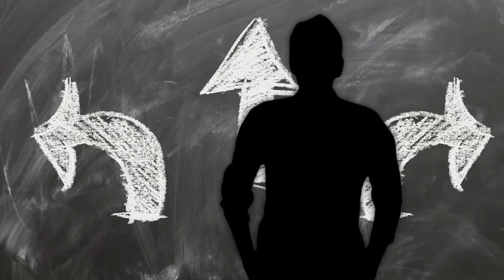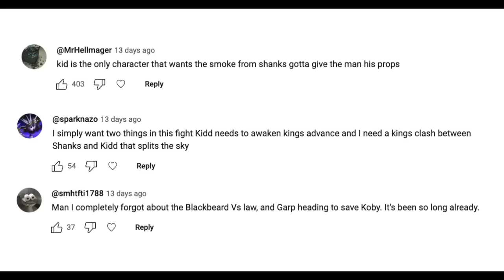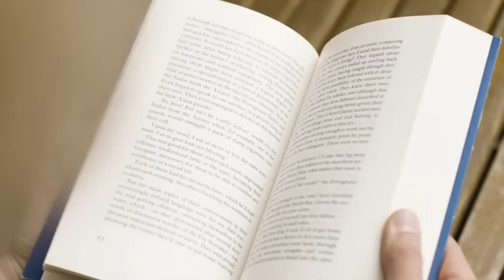Sanji’s Devil Fruit Power & Lunarian Lineage + Zoro & Mihawk's Family Tree!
One Piece 1077 cuts away from Shanks vs Kid to bring us more setup for 1078 & Beyond! Sanji Fights Lunarian Jinbe & Zoro is reminded of (King) Alber's Special Abilities. Oda reveals Important Family History in the New SBS!

One Piece 1077 Chapter Review & Preview spoilers for 1078
Most Powerful Treasures in One Piece! Sanji Lunarian power
Zoro & Mihawk family Tree History